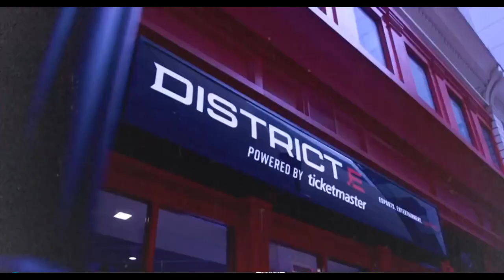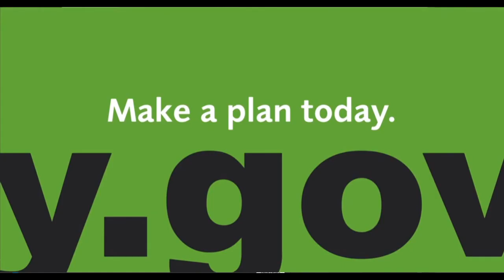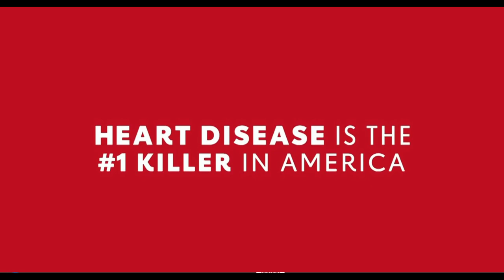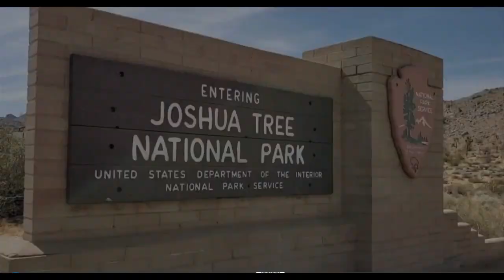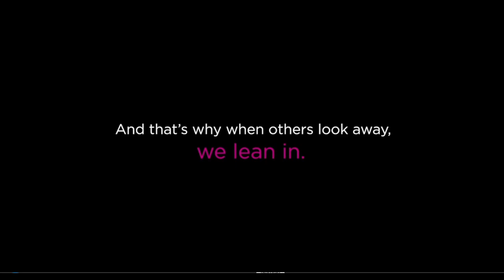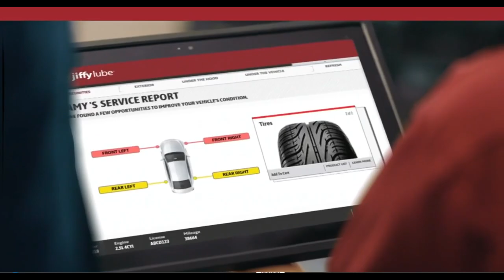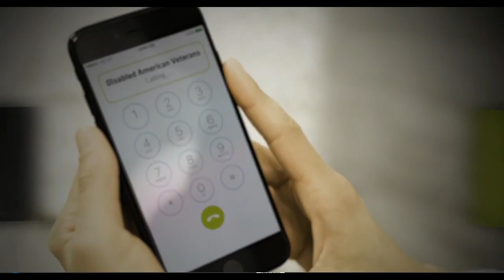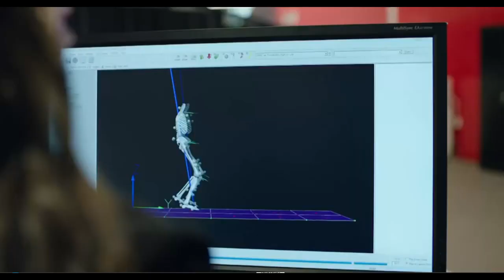AHL Jun.10/2023 Final Game 2 Hershey Bears - Coachella Valley Firebirds